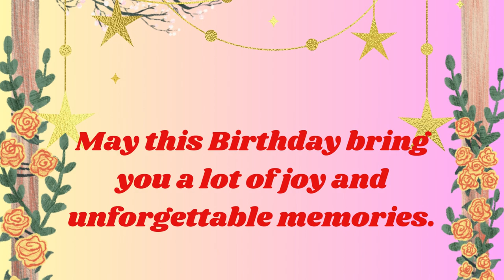Happy Birthday Jason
Happy Birthday Jacob